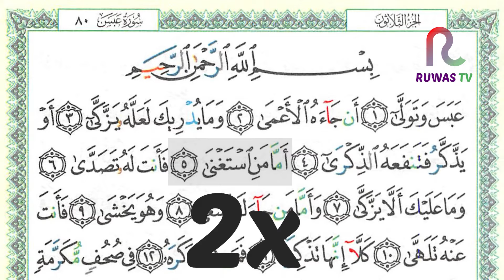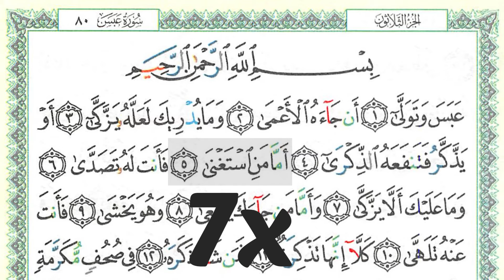SHSA + Arti - Surah Abasa Ayat 5